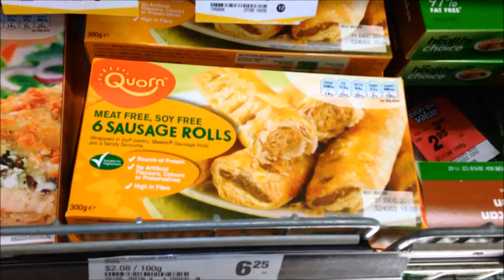Vegan pies, burgers, snitzels and sausage rolls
I left this off the supermarket tour by accident so here it is